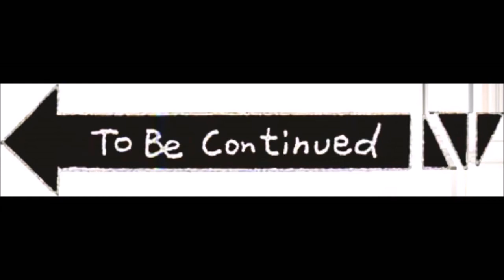दाङ जिल्लाका प्रमुख जिल्ला अधिकारी जयनारायण आचार्य संगको कुराकानी २०७७